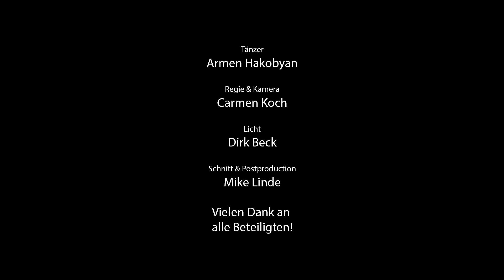Echt Steinbach | Deine Reise (Offizielles Musikvideo)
Das offizielle Video zum Echt Steinbach Song "Deine Reise"